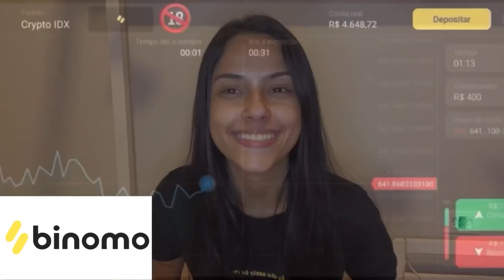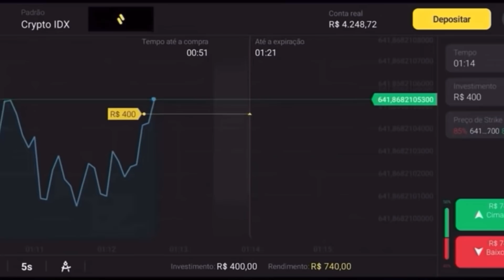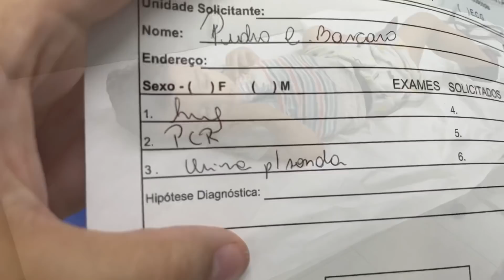PASSEI A MADRUGADA NO HOSPITAL | PRIMEIRA VEZ DIRIGINDO SOZINHA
Clique neste link e receba R$4000,00 em sua conta demo na plataforma
Use o código promocional TTU100 para DUPLICAR seu primeiro depósito. (Coloque 40R$, obtenha 80R$, coloque 100R$, e duplique para 200R$ e assim por diante).”